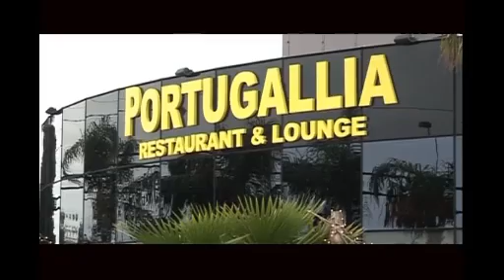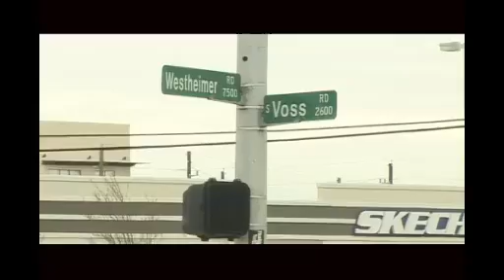Gente da Banda nos EUA - História de Isabel Dias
Gente da Banda nos EUA - História de Isabel Dias, empresária e proprietária de um restaurante
em Houston/Texas, o restaurante conta com pratos tipicos da nossa terra.

Reportagem de Cabingano Manuel.